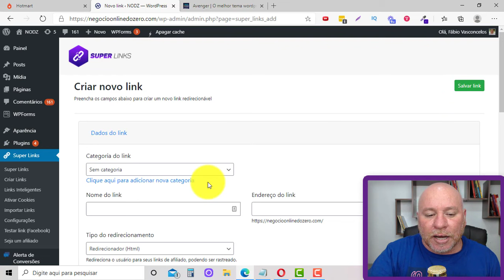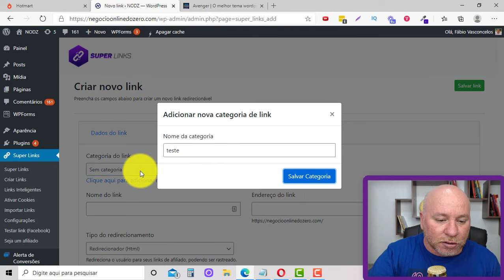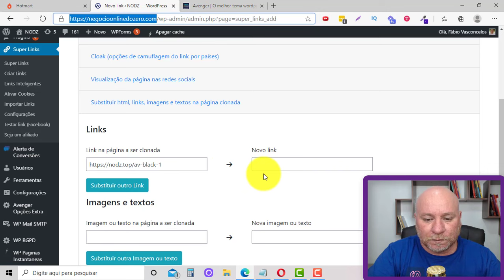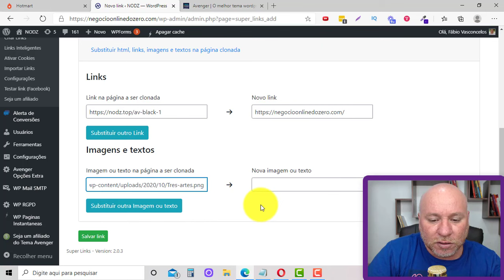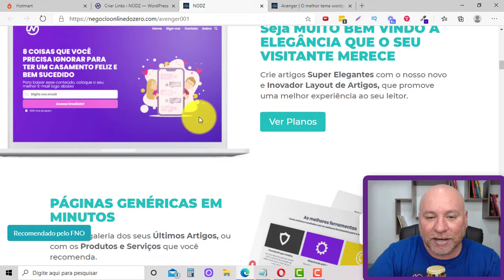Como Clonar Qualquer Página de VENDAS em SEGUNDOS para sua Estrutura Própria | Super Links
Como Clonar Qualquer Página de VENDAS em SEGUNDOS para sua Estrutura Própria

🎯 Novo por aqui? Conheça Nossas Ferramentas : 📌

🔥 Descubra o Poder do Super Links Agora! 🔥

No vídeo de hoje, você vai descobrir como clonar QUALQUER página de vendas em segundos com o incrível plugin Super Links! 🚀 Não é só isso!

👉 Evite Bloqueios no Facebook
Use a função Clocker do Super Links para anunciar sem preocupações no Facebook, evitando bloqueios e garantindo que seus anúncios sejam vistos por todos.

🌐 Visite Agora e Transforme Seu Negócio!
Não perca tempo! Acesse wpsuperlinks.top/ e explore tudo que o Super Links pode fazer pelo seu Negócio Online.

🔥 CONTEÚDOS RECOMENDADOS 🔥

Entenda a classificação de produtos no funil de vendas. Uma informação crucial para o seu sucesso!

6️⃣ Configurando o Pixel de Conversão no Google Ads